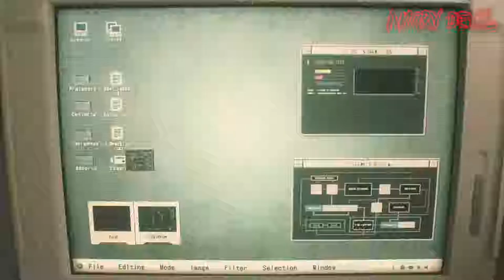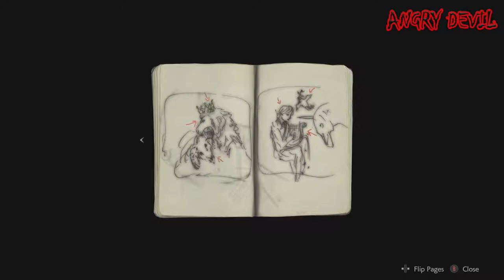Resident Evil 2 Remake Demo Gameplay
Resident Evil 2 Demo, footage captured on PC

Totally Awesome gameplay, this game is basically the love child of Res 4 and Res 7. Let me know your thoughts of the game in the comments section.

PS4: Tripleswagga19
Xbox Live: Tripleswagga19

***I apologise for the stability issues, the PC version is unstable at the moment***